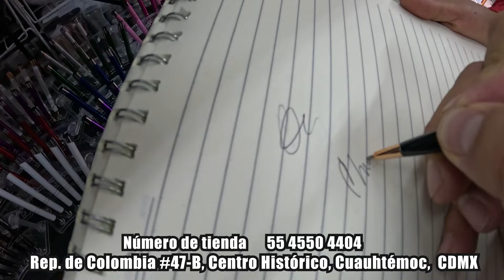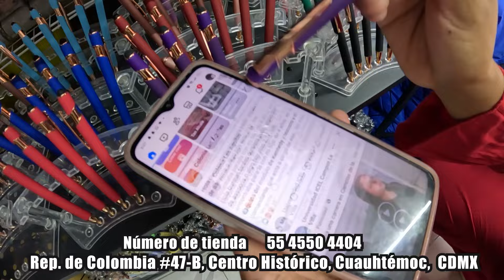"BOLSAS de MODA 2024" 👛👜 bolsos a SUPER PRECIOS en el centro de la CDMX 😎👌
📍 República de Colombia 47-B Centro Histórico de la Cdad. de México, Centro, Cuauhtémoc, 06020 Ciudad de México, CDMX
¡BENDICIONES AMIGOS!